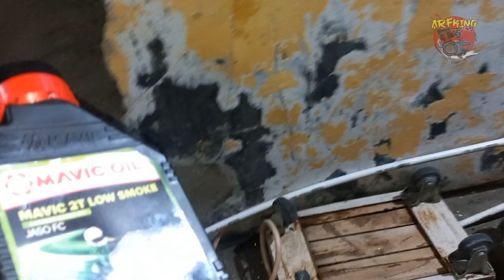Kerak mesin - mavic 2t lowsmoke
Tipe bensin : pertalite (perubahan bbm, dikonfirmasi)
Stelan pj/mj : standar
Karbu : standar
Supply oli : pompa oli, mix on tank (disebutkan)
OS : standar (nol)
Blok : Crun (aftermarket)
Pengapian : standar
Busi : denso
Head blok : standar
Membran : standar + lidah karbon (aftermarket)
Knalpot : boban c33
Metode 1 : stelan standar (disebutkan)
Metode 2 : stelan basah (disebutkan)
Skenario : pemakaian harian, turing (disebutkan)
Jarak tempuh : 10km
Durasi pengambilan data : 2 minggu (14 hari perjalanan, 20km perhari, total 280km)

Tks men,
⁸